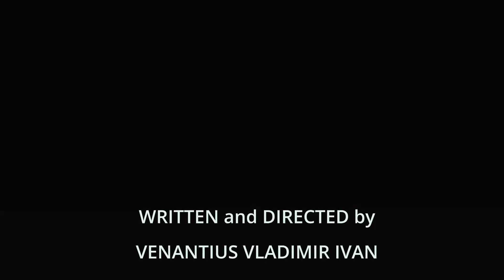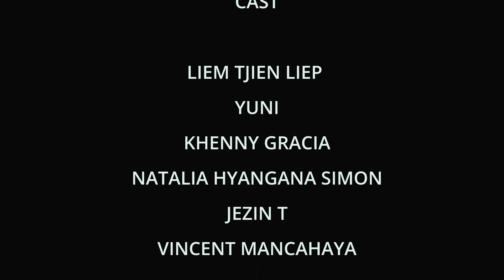DRAMA NATAL 2022 EPISODE 4 - IN GOOD TIME N BAD TIME